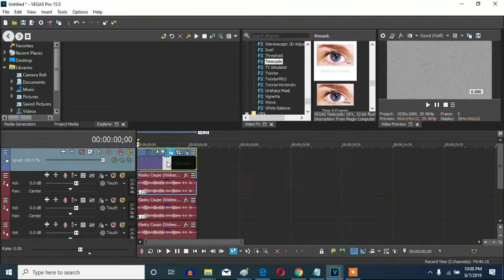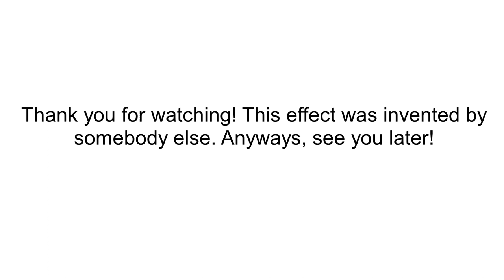How To Make Black and White Major On Vegas Pro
Let's make a Black and White Major effect on Vegas Pro.